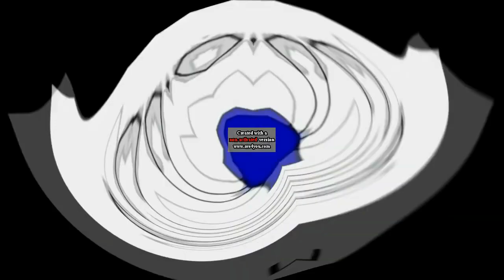Wondero Center Effects MegaCubed (HAD TO SPEED UP CRAZY SLOW KILLED^7)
Do^8 This Videos